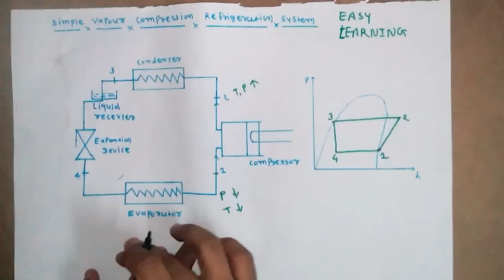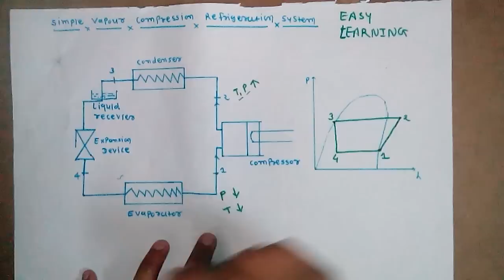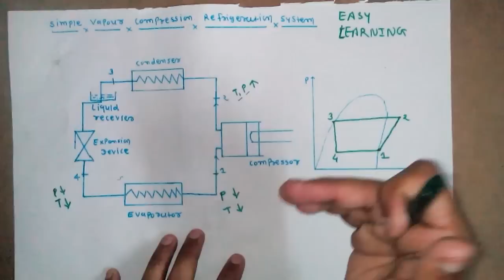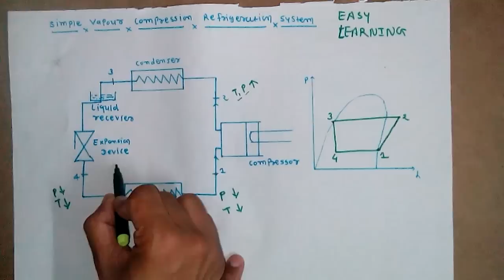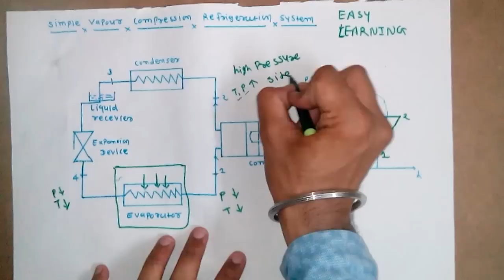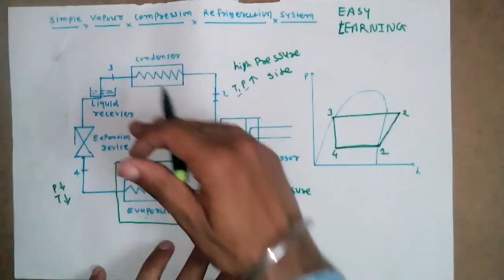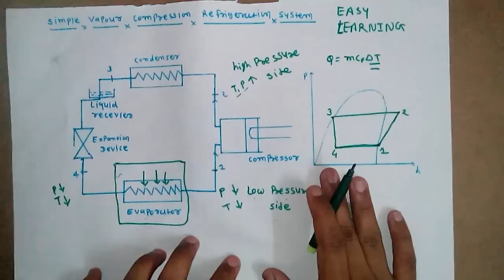SIMPLE VAPOUR COMPRESSION REFRIGERATION SYSTEM(HINDI) | EASY LEARNING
Hii..friends welcome again,
In this video, I have explained about simple vapour compression refrigeration system.

Vapor-Compression Refrigeration or vapor-compression refrigeration system (VCRS), in which the refrigerant undergoes phase changes, is one of the many refrigeration cycles and is the most widely used method for air-conditioning of buildings and automobiles. It is also used in domestic and commercial refrigerators, large-scale warehouses for chilled or frozen storage of foods and meats, refrigerated trucks and railroad cars, and a host of other commercial and industrial services.

WHY IS A COMPRESSOR USED IN REFRIGERATION SYSTEM?

The compressor does exactly as its name says: it compresses the refrigerant. The compressor receives low pressure gas from the evaporator and converts it to high pressure gas. As mentioned earlier, as the gas is compressed, the temperature rises. The hot refrigerant gas then flows to the condenser.

 ADVANTAGES:
(1) Less running cost
(2) It is smaller in size for same capacity of refrigeration compared to air refrigeration system
(3) Large range of temperature can be achieved
(4) Cop is very high

DISADVANTAGES
(1) Initial cost is high
(2) Leakage is a major problem